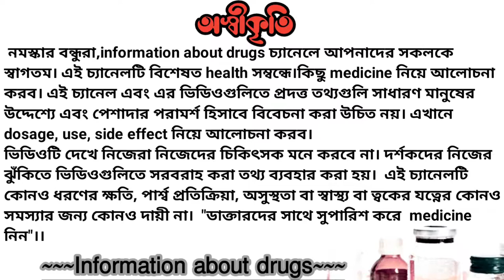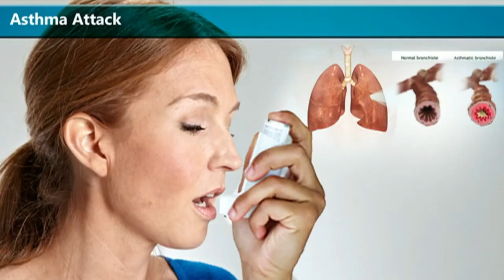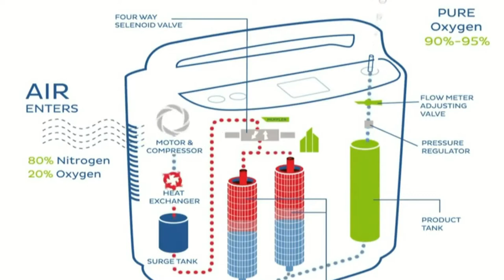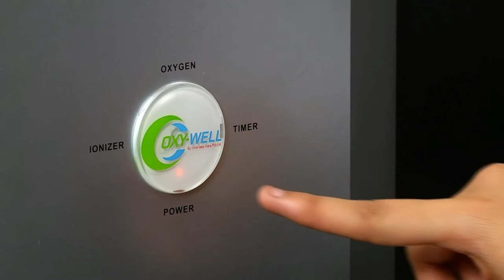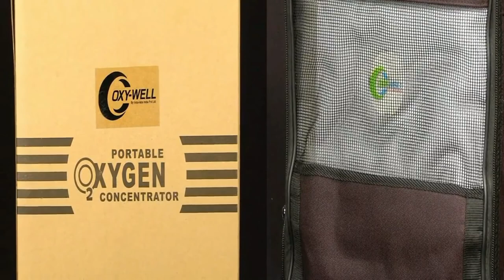Oxygen Concentrator machine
Regrade
Information about drugs
Rahul maji